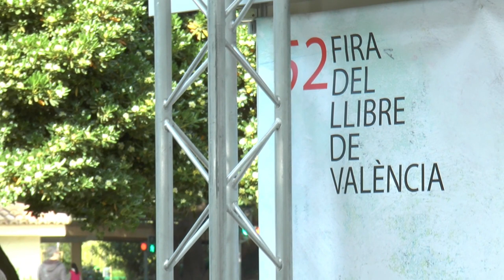Fira del Llibre 2017 | ANNA OLIVER “Parlem d’amor, tu tries” (Edicions 96)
"Parlem d’amor? Tu tries" ens presenta una història de relació de parella que ens convida a ser conscients de la situació discriminatòria i d’opressió masclista que s’hi conta.